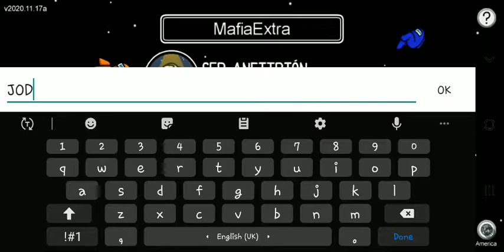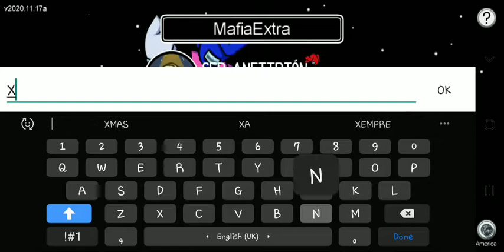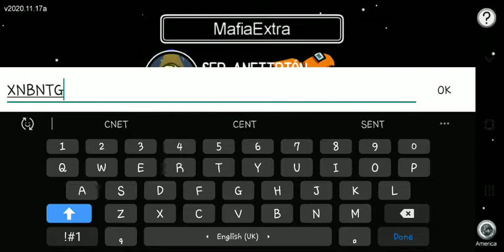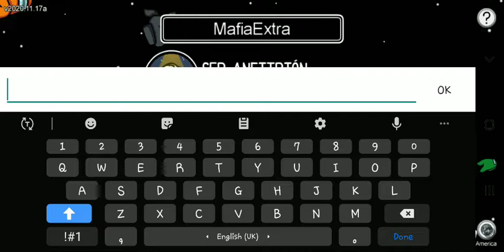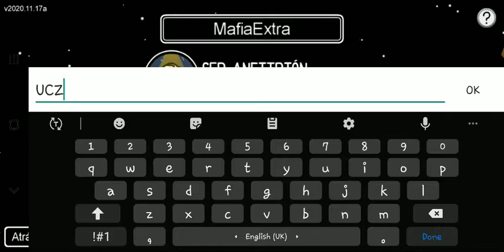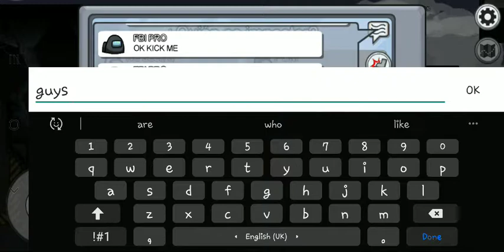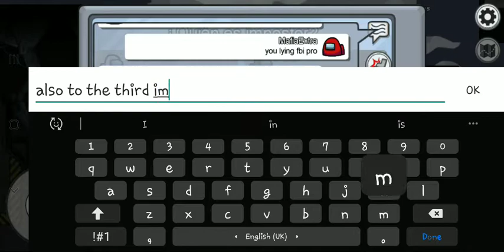among us 3